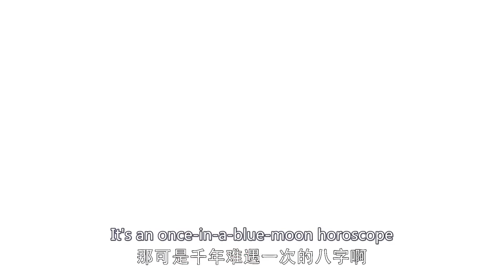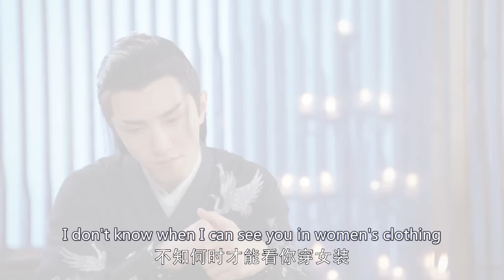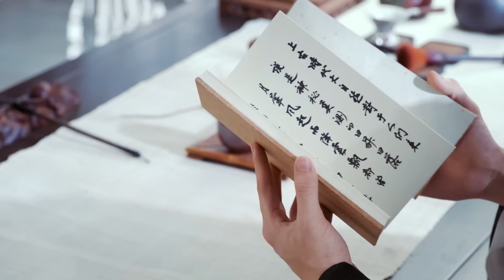《三生三世皆為你》4：為了心愛之人歷經三世只為守護，為他剷除異己，還天下太平，時空秩序扭轉影響，生命在消失，相愛的人能否在一起........(孙怡 金瀚 檀健次 罗秋韵 余承恩)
《三生三世皆為你》主演：孙怡
劇情：大胤年间，饱受战火之痛的女将冬月重回战乱前，刺杀叛臣陆远潼止战保苍生，与算无遗策的“奸臣”冯夕生死相斗又生死相救，情愫暗生。冯夕不择手段引发冬月误会，冬月独自去杀陆远潼，冯夕为救冬月而死。冬月再回过去，选择相信冯夕，冯夕却忘记了她，她试图帮冯夕找回记忆，却不忍冯夕伤害身体，只好以陌生人的身份默默守护冯夕，冯夕却再次爱上了她，不惜与陆远潼同归于尽来实现她止战的愿望。为救冯夕，冬月第三次回到过去，得知冯夕身份后帮冯夕母族平反，与冯夕携手扶持明君三皇子即位，打败陆远潼，还天下太平。但受时空逆转影响，冬月生命即将殆尽，冯夕暗中帮冬月续命被冬月发现，冬月不告而别，冯夕四处寻觅，直到某天再见风前月下，冬青花开